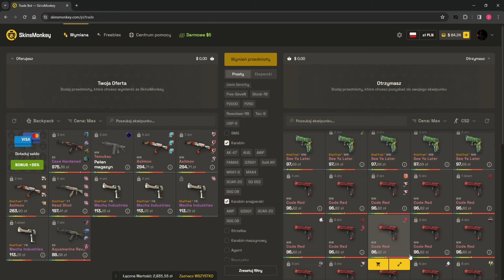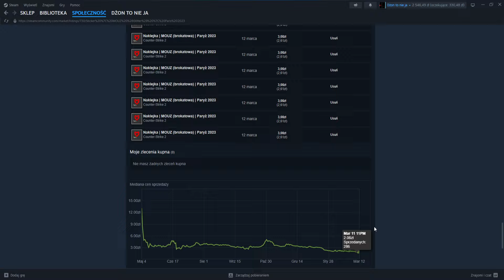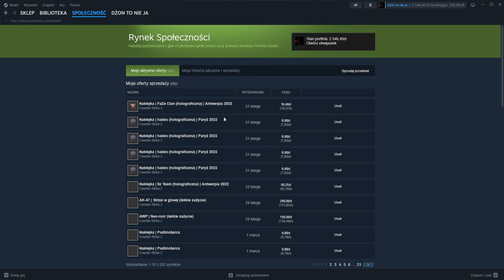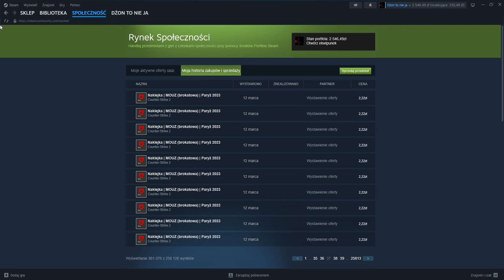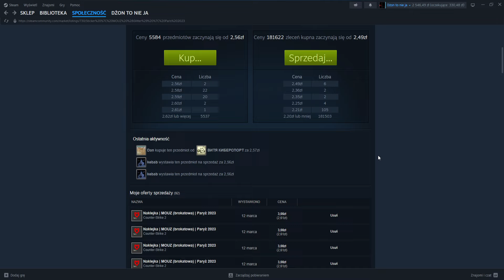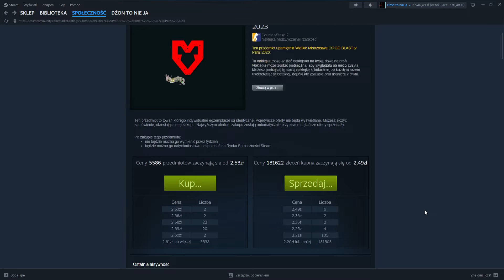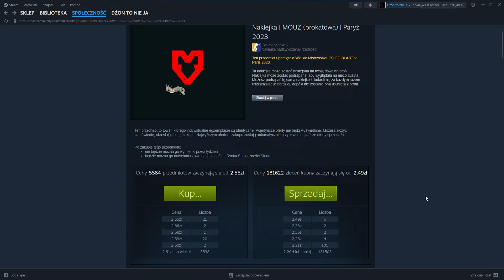DO ILU JESZCZE DOBIJE TEN MOUZ?